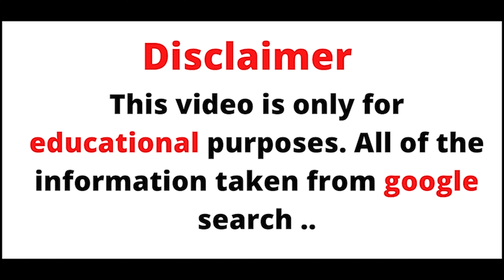Ash Alexiss | American plus size model | Biography | Body measurements | Relationship | Net worth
Ashley Alexiss Wiki, Biography, Age, Height,
Contents

1 Ashley Alexiss Wiki
2 Ashley Alexiss Biography, Age, Height, Weight, Family, Boyfriend
3 Facts
4 Ashley Alexiss Facebook, Instagram and Twitter account
5 Ashley Alexiss Hot Images
Ashley Alexiss Wiki
Ashley Alexiss is a famous American model. She was born on Nov 25th, 1990 in Boston, Suffolk, Massachusetts, USA. She worked in Local and International magazines. Ashley is best known to have worked as a non-nude Playboy Playmate.

Her mother name is Velvet Smith, she was also a reality star on the Oxygen’s series, Fix My Mom.  She was a cheerleader in her high school and was also an avid dancer. Ashley attended Kaplan University and graduated in communications.

She made her debut in modeling career in 2006 when she entered Miss Teen Massachusetts pageant. Now she has been modeling for more than 12 years. Other than modeling she is also famous for breast cancer awareness campaign which is named Cleavage for the Cure. She also owns Alexiss swimwears.

She has not married yet, she has engaged with her boyfriend Travis Yohe in the Maldives. They gonna marry soon but they did not reveal the date yet. Ashley is also very popular on social media, On Twitter, she has more than 1.1